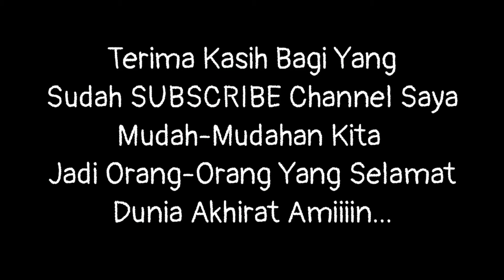PINTU JATI VIPOT, Pintu JATI Perum Perutani A3 Lepas Putih,Super Lebar Super Tebal, Super Tinggi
KAYU JATI, KUSEN JATI, JENDELA JATI, PINTU JATI Kualitas JATI PERHUTANI / JATI PERUM

Bagi Teman-Teman Yang sedang Mencari Kusen Atau Pintu Untuk Rumah Silahkan Hubungi Saya Karena di channel ini akan banyak sekali Didapatkan model-model kusen, pintu dan jendela Dari Bahan Kayu JATI Super seperti:

Jual Pintu Jati Perum Perhutan Cirebon, Jual Pintu Jati Perum Perhutan Indramayu, Jual Pintu Jati Perum Perhutan Sumber  cirebon,